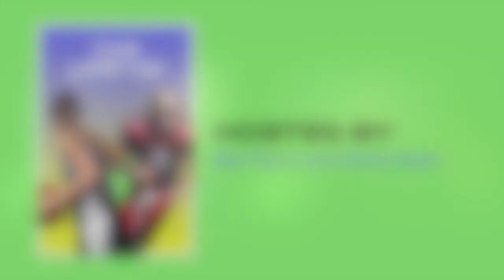The Line Up: A Conversation with Ian Johnson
THE LINE UP, EP 4

Ben Ruvo and Derek Gold bring on basketball player, Ian Johnson. Ian played at Oak Hill with Carmelo Anthony, was an all-star athlete overseas, and wrote a book on OCD and sports titled The Bounce & The Echo: Dying to Love a Game. Tune-in for a candid conversation about school, sports and mental wellbeing.

ABOUT THE LINE UP
College athletes have a lot on their plate — maintaining good grades, making it to early-morning practices, traveling to games, attempting to have a social life. Amidst it all, mental health often gets forgotten. Ben Ruvo and Derek Gold want to change that.

After fighting their own battles with anxiety and depression, the two college athletes are looking to change the way mental health is addressed in highly competitive athletic spaces. Join them for an ongoing Q&A series featuring fellow athletes, coaches and advocates breaking down their personal experiences and offering advice for young people battling similar challenges.

ABOUT MADE OF MILLIONS
The Made of Millions foundation is a global advocacy nonprofit on a mission to change how the world perceives mental health.

Each year, millions of people around the world are diagnosed with a mental health condition. People of every age, country, gender and ethnicity. Millions more go undiagnosed, and are forced to battle their symptoms without the care and support they deserve.

As sufferers, we know their pain. We know the isolation they experience at the hands of cultural stigma. We know the anger they feel at media outlets who misrepresent their conditions. And we know the frustration they have with healthcare systems that make it impossible to find help. The Made of Millions Foundation wants to heal this pain.

Using the power of art, media and digital technology, we’re on a mission to transform how the world perceives mental health. And in doing so, create a safer and more inclusive future for sufferers everywhere.